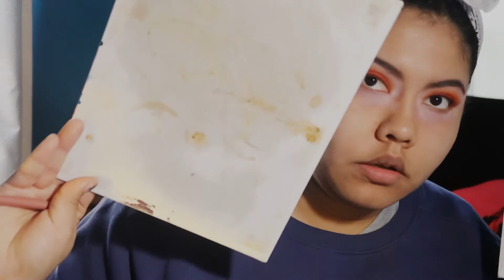orange cute youthful fun makeup look 0001 14551